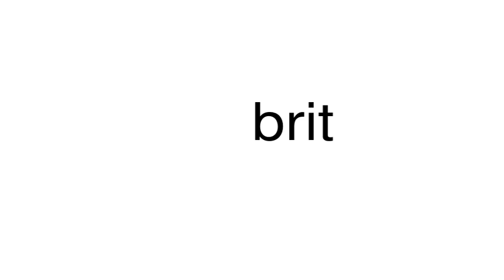How to pronounce brit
This is a satire channel. This is a satire channel. How to pronounce the word brit.